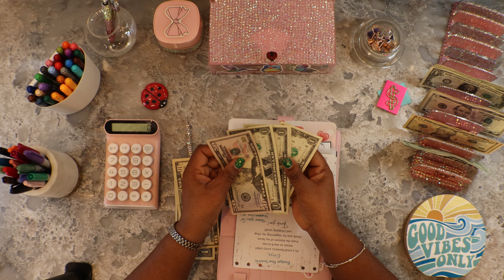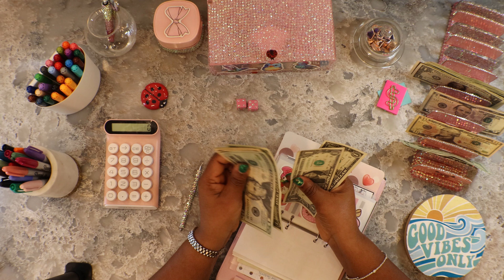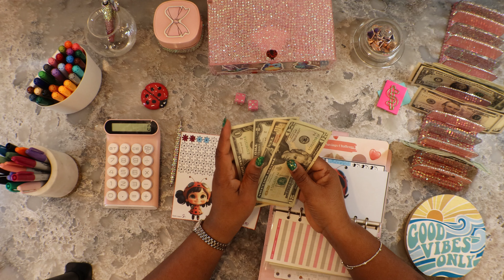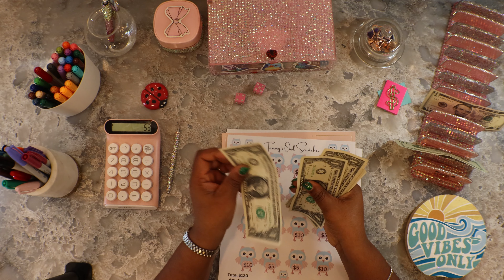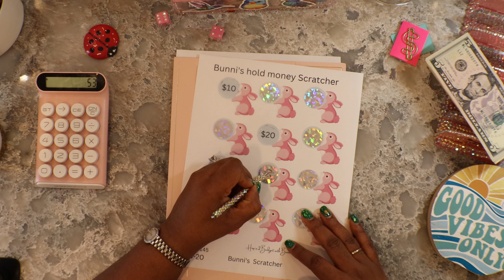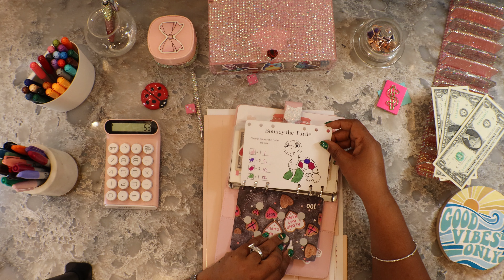Cash Stuffing my LOVE Savings Binder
Hello Everyone,
My LOVE Binder is very pretty in pink and it's going to help me save a lot of money.

Please support these wonderful Etsy Shops:
Hearts Scratch off- GP Odds and Ends

Cute Bear in a Cup & Cute Hearts Challenge  – Living on a Tiny Budget

Ladybug, Hello Kitty, Panda Savings Challenge – The Happy Mailbox Co.

Tammy’s Owl Scratcher & Bunny’s Hold Money Scratcher  – Hop n 2 Budget w Bunni

Self Care Hello Kitty – Jessi’s Budget

 FOUR things that keep me saving are:
1. Family
2. Opportunities to INVEST, SAVE and RETIRE DEBT
3. Unity with my Husband
4. Retirement

You don't want miss my new videos where we save and have a lot of fun.

Please consider donating to the Ottis L Johnson Scholarship Fund a non-profit 501 (c) 3 organization.

Our mission is to empower individuals with past incarceration, foster care experience, or military service by providing scholarships and resources for education and personal growth.

Our ambitious vision is to create a world where every individual, regardless of their past experiences, has equal access to education, opportunities, and the support needed to thrive, ultimately breaking the cycle of adversity and building stronger, more resilient communities.
Any amount would be greatly appreciated.